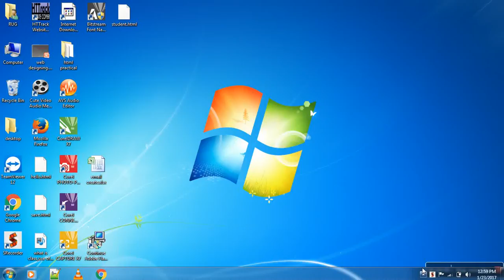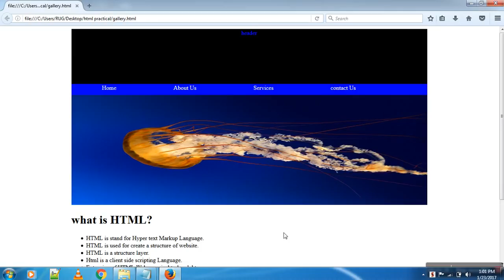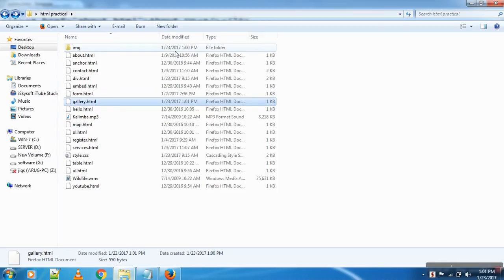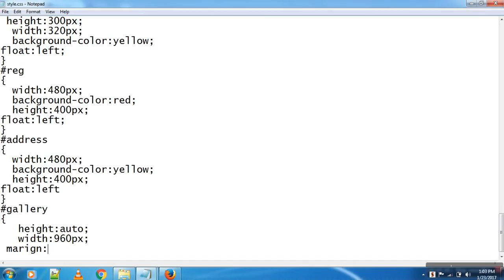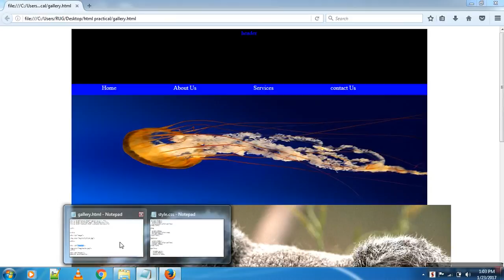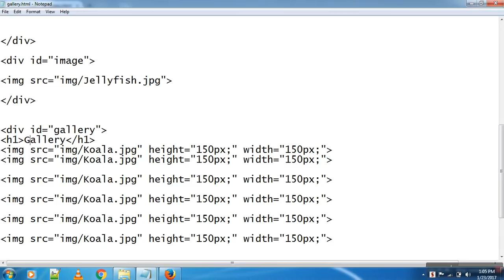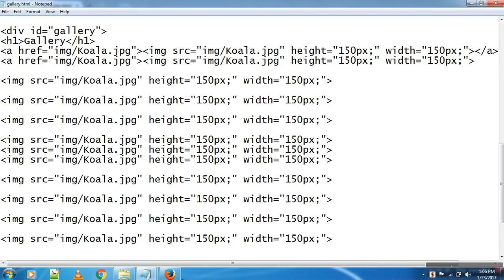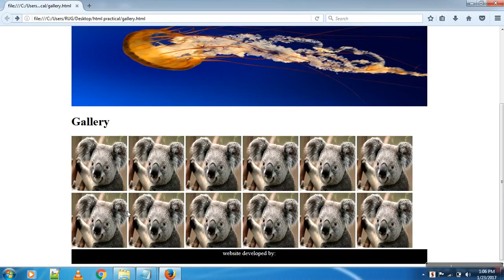Create a gallery part-1 Tutorial-43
GALLERY HTML CSS  HINDI/URDU. HTML CSS TUTORIAL HINDI. LAYOUT CREATE HINDI/URDU TUTORIAL. HTML TEMPLATE HINDI/URDU TUTORIAL. HTML PAGE CREATE HINDI/URDU TUTORIAL.